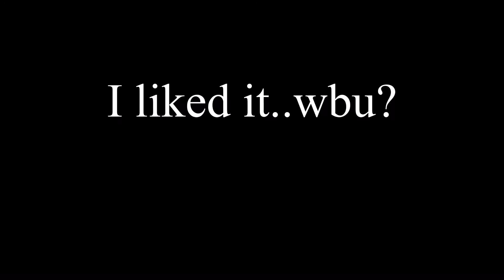Party Girl 🎉-MW Sniper Montage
Yeah so I’m good at more than one game. I have a lot of fun sniping and just playing MW, so let me know if I should make more 🤷🏻‍♂️